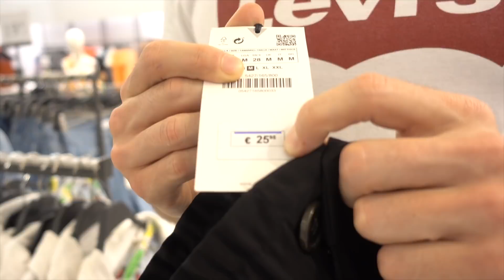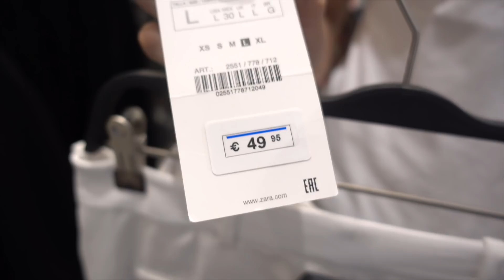SE INDOVINI IL PREZZO...TE LO COMPRO!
Utilizza il codice BURRO su Bulkpowders per avere il 30% di sconto!

Loominatry cnfrmd